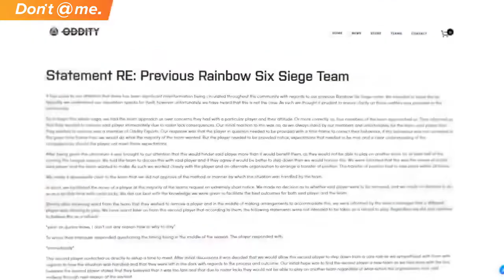Самый Тупой Скандал в Киберспорте! | RUS Перевод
Как завести скандал на ровном месте? Кейс про профессионального игрока из Австралии в Rainbow Six Siege Тодда Фрэнсиса и команды Oddity Esports.
Не выплаченные деньги, длинные заявления и многое другое.